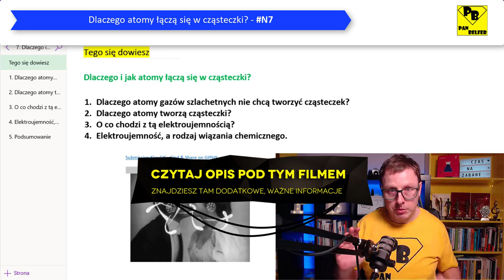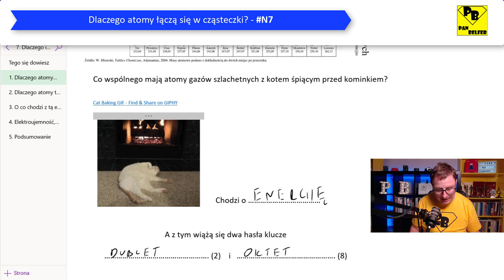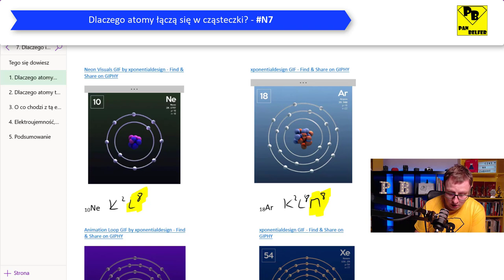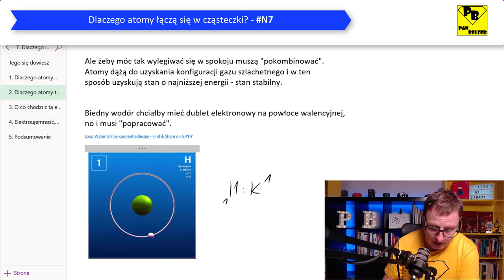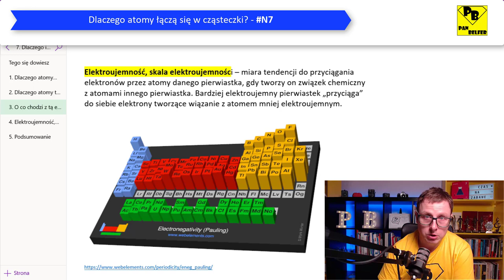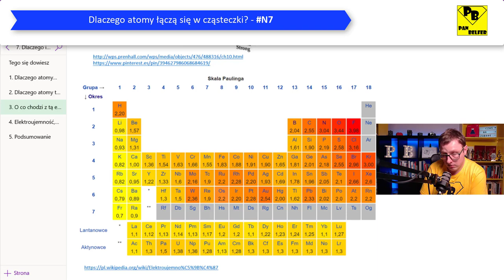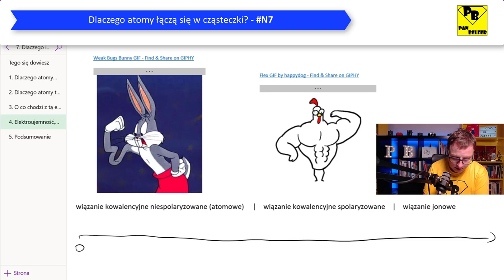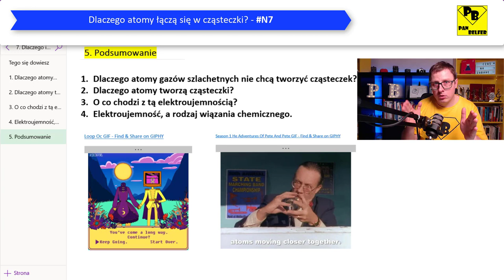Dlaczego atomy łączą się w cząsteczki? N7 - ogarnij chemię z Panem Belfrem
Rozkład jazdy tego odcinka:
0:00 Zaczynamy
1:17 Dlaczego atomy gazów szlachetnych nie chcą tworzyć cząsteczek?
7:01 Dlaczego atomy tworzą wiązania chemiczne?
9:59 O co chodzi z tą elektroujemnością?
12:50 Elektroujemność a rodzaj wiązania chemicznego.
15:58 Podsumowanie